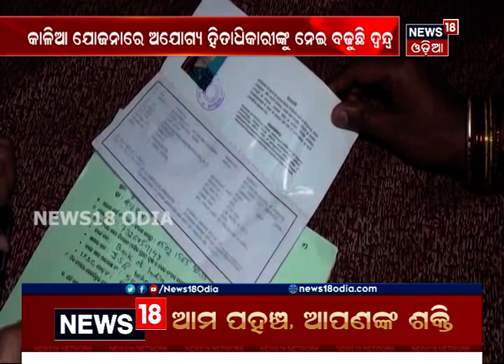କାଳିଆ ଅଯୋଗ୍ୟ ହିତାଧିକାରୀଙ୍କ ତାଲିକା ନେଇ ନାହିଁ ତାଳମେଳ, ସତ କହୁଛି କିଏ ?